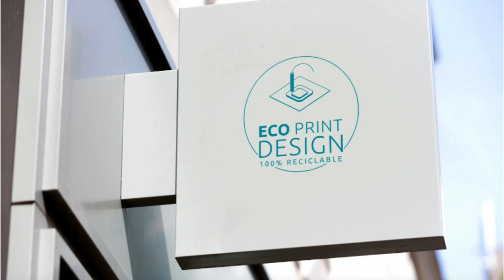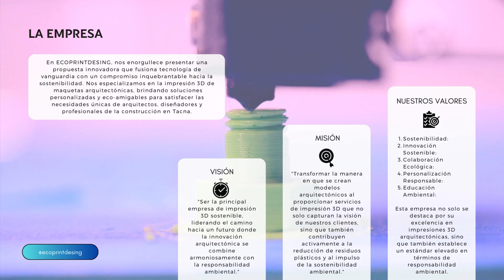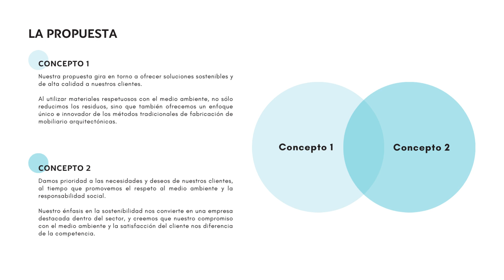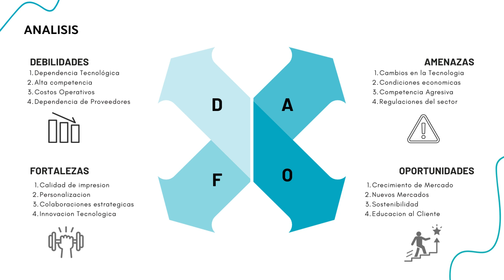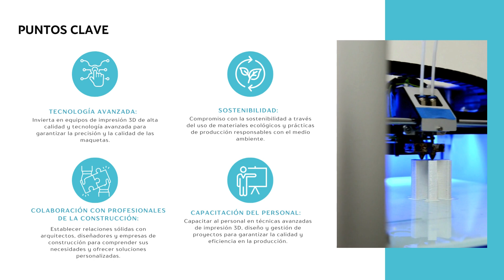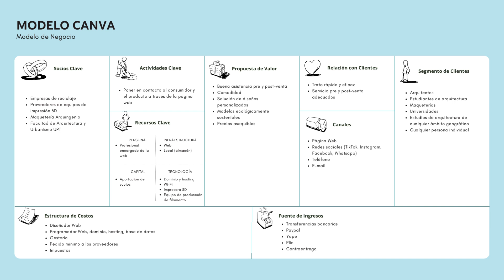ECOPRINT DESING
Te presentamos nuestra empresa de impresión 3D innovadora y sostenible! Estamos orgullosos de ser pioneros en la integración de soluciones respetuosas con el medio ambiente en el mundo de la impresión de modelos arquitectónicos.